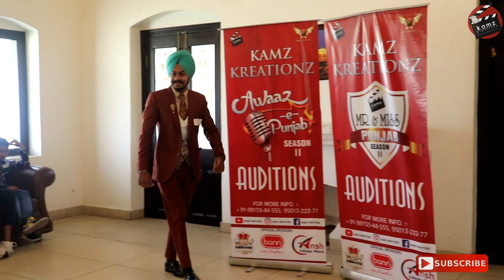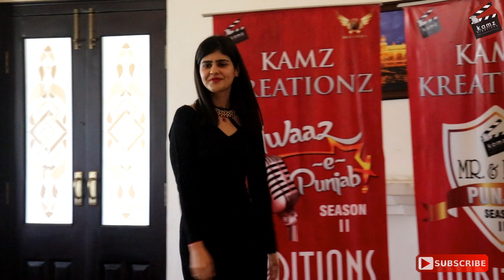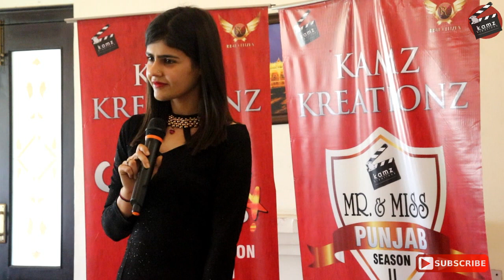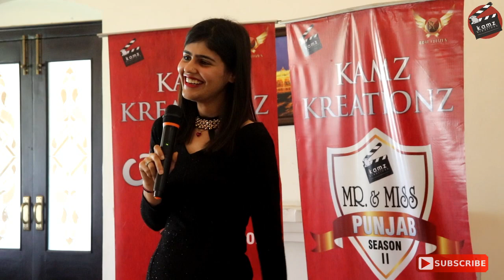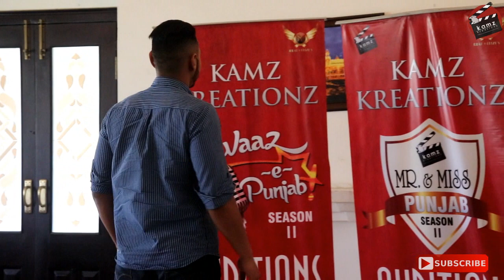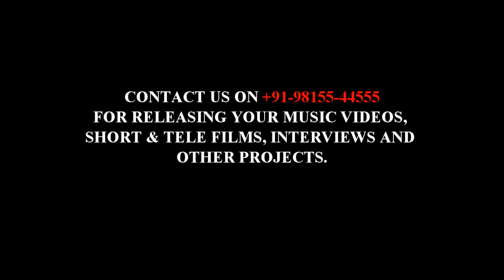PATIALA AUDITIONS - 3 || Mr & Miss Punjab 2019 || Awaaz-e-Punjab 2 || Kamz Kreationz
Directed by:
Kamz Singh

Edited by:
Mandy Roda